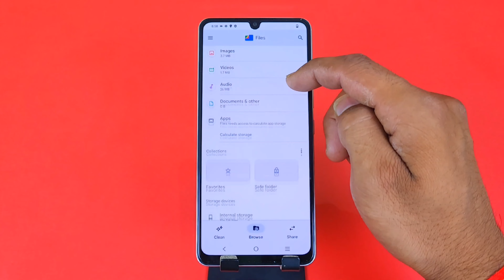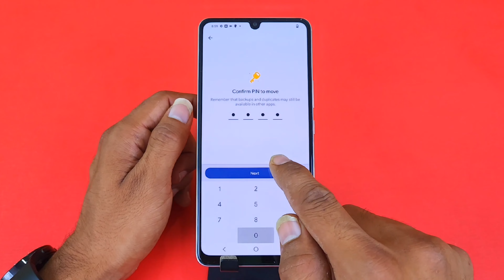IQoo z7s : How to Hide Photos | IQoo z7s me Photo Hide Kaise Kare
iqoo z7s hide photos,
iqoo z7s photos hide,
how to hide photo in iqoo z7s,
iqoo z7s hide photo and video,
how to hide photo and video in iqoo z7s,